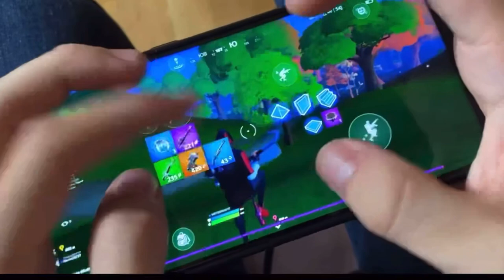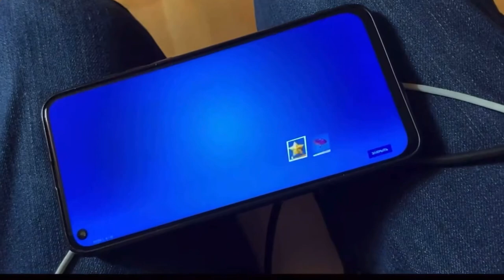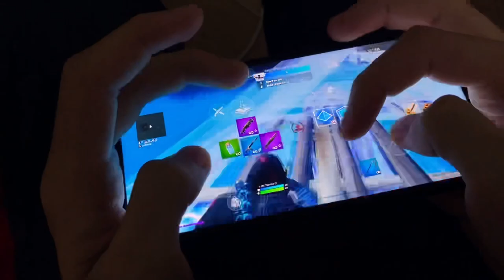8 СЕЗОН 2 ГЛАВА FORTNITE - ЧЕСТНЫЙ ОБЗОР | 18 сезон Фортнайт Мобайл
УЧАСТИЕ В КОНКУРСЕ
4. Репост этого видео к себе на страницу вк

Оставить коммент
( ссылка на вашу страницу вк куда сделали репост этого видео)
под этими видео:
ИТОГИ НА СТРИМЕ НА ЭТОМ КАНАЛЕ 19 СЕНТЯБРЯ 20:00 ПО МСК

Fortnite Mobile
Матевкар
MATTEWKAR
60 fps в фортнайт мобайл
Турниры фортнайт
Fncs fortnite
Fortnite tournaments
Freefortnite
Fortnite app store
Fortnite Apple
Фортнайт заблокировали
Apple удалили фортнайт
60 фпс в фортнайт Мобайл на андроид
60 фпс в фортнайт на андроид